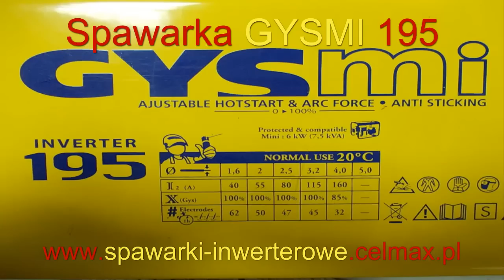Spawarka inwertorowa GYSMI 195 inwertor - Spawanie MMA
Spawarka mma Gysmi 195 - spawanie na zawołanie